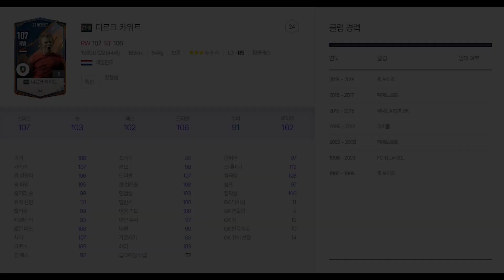보통 체형으로 변한 23히어로 디르크 카위트 리뷰 피파4